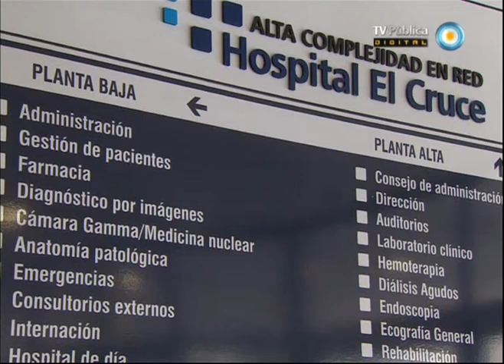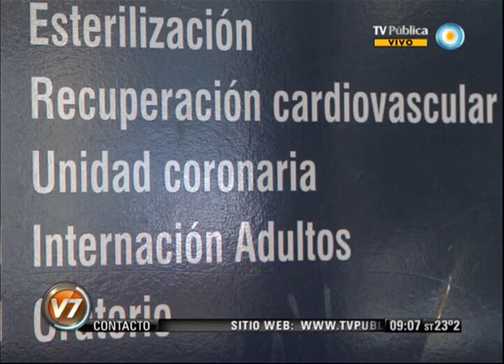Visión 7: Una operación única y exitosa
Fue una operación para destacar, porque sólo en tres oportunidades había resultado exitosa. Hablamos de la que encaró el equipo médico de cirugía cardiovascular del hospital público El Cruce "Néstor Kirchner", de Florencio Varela, que retiró un clavo del corazón de un joven de 19 años, quien por accidente se disparó una pistola neumática mientras trabajaba en una maderera de Cañuelas. "La evolución del paciente es muy buena", aseguró el doctor Marcelo Nahín, responsable de la cirugía. Emitido por Visión 7, noticiero de la TV Pública argentina, el viernes 11 de enero de 2013.